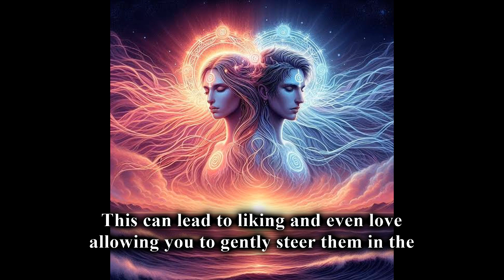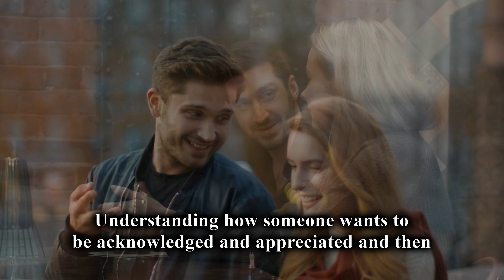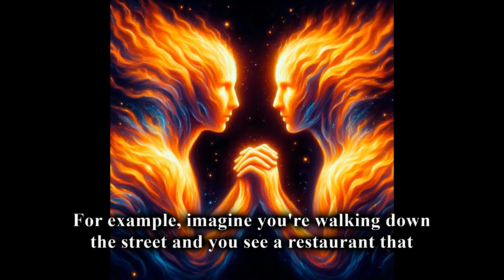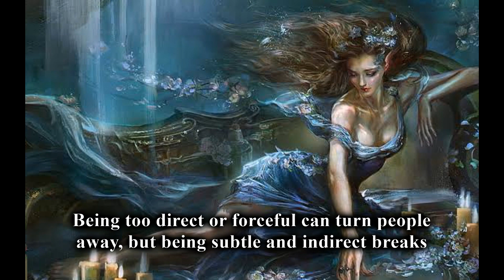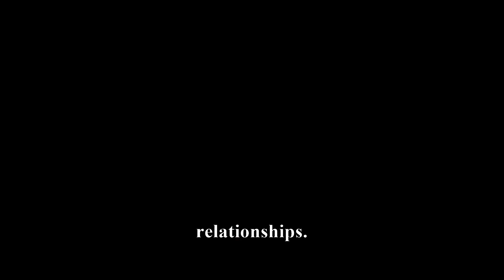The Power of Persuasion - How to Build Social Power and Influence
Unlock the secrets of persuasion and harness the art of influence with 'The Power of Persuasion - How to Build Social Power and Influence' video. Discover proven strategies to enhance your social power and leverage it effectively in various situations. Learn the psychology behind persuasion to master the art of convincing others. Explore the dynamics of communication  Whether in personal interactions or professional settings,  this video equips you with the tools and mindset to navigate social dynamics confidently and ethically. Unlock your potential to persuade and lead with impact in 'The Power of Persuasion - How to Build Social Power and Influence'.